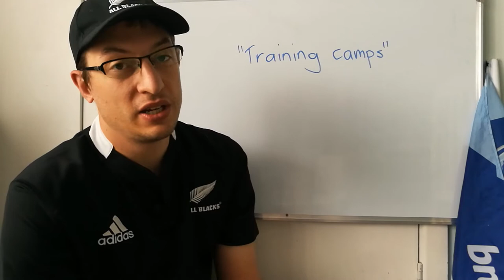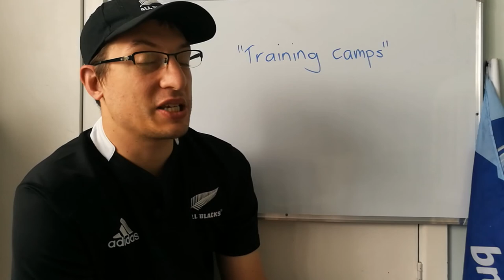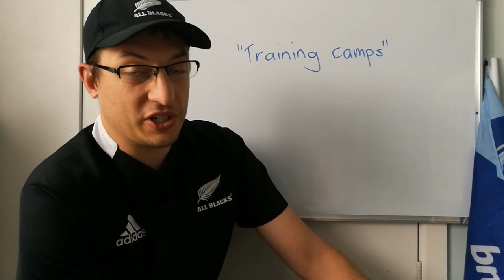All Blacks to attend training camps during Super Rugby Season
Just a word on the news that some select New Zealand players will miss time with their teams as they attend "training camps" with the All Blacks